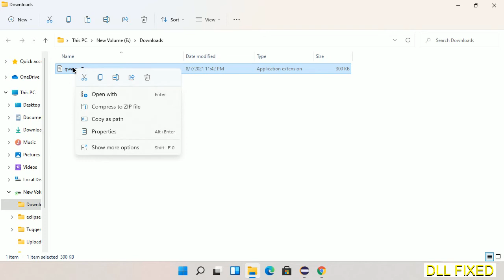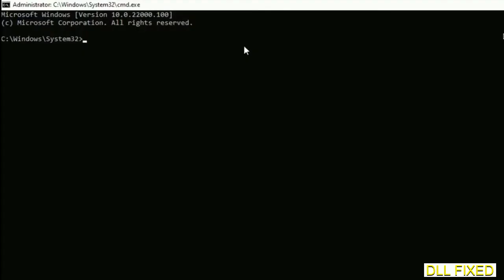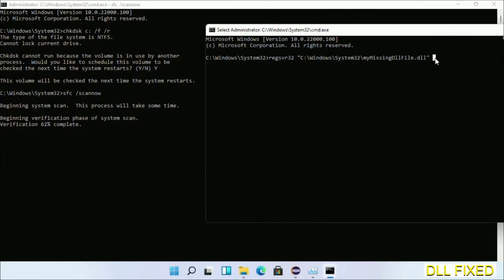qwave.dll missing in Windows 11 | How to Download & Fix Missing DLL File Error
This video will help you to fix qwave.dll not found error. You will be able to run your application program. We will fix this missing dll problem in 3 steps.

1. Operating System with 32 bit / 64 bit
2. Computer Model or Manufacturer
3. Program you are trying to open.

the program can't start because qwave.dll is missing from your computer
the program can't start because qwave.dll is missing windows 11
the program can't start because qwave.dll is missing windows 10
the program can not start because qwave.dll is missing windows 11